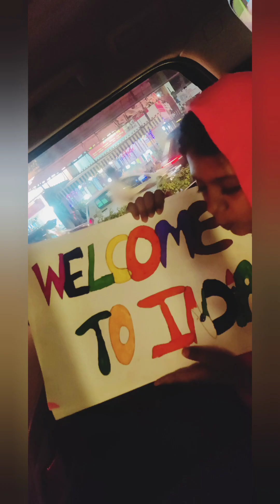Welcome to India - Grandparents back after 21 day foreign trip.